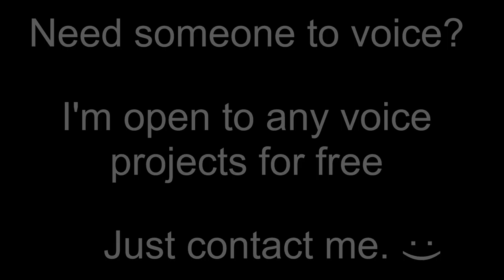Has The World Been 𝙐𝙣𝙠𝙞𝙣𝙙?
Created and Voiced By: Kum0_Sensei

🖌🖌Art Credit & Creator🖌🖌:
                    𝙩𝙞𝙩𝙨𝙖𝙮

NOTE:
I do not own the artwork. The only things in this video that are mines is my voice, text layout, and text.